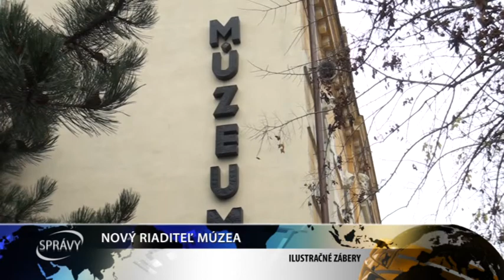NOVÝ RIADITEĽ MÚZEA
V apríly by sa mal do čela galantského vlastivedného múzea ktorého zriaďovateľom je TTSK postaviť nový riaditeľ.